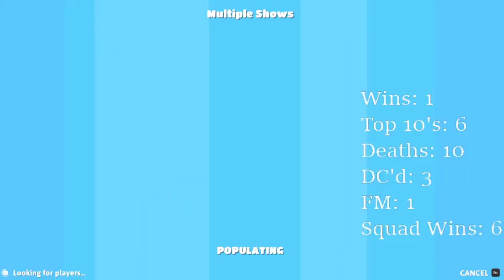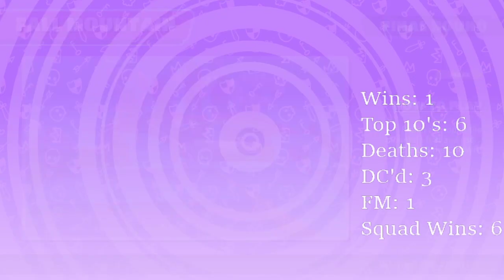Fall Guys | Season 2 Episode 9| Part 2| BenS71287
The final part of the rest of the Fall Guys Sunday squad stream. Enjoy! :)